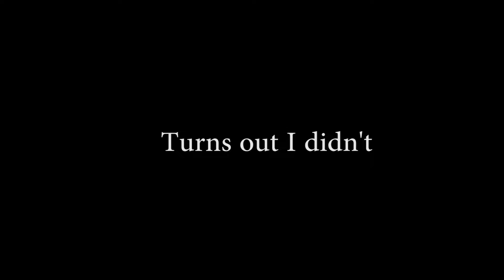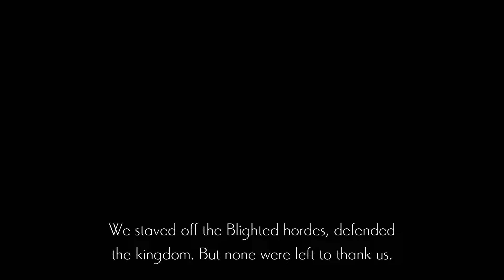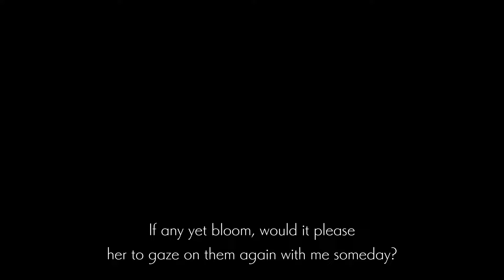ENDER LILIES: Part 15, Twin Spires(Round 2)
We have made it high into the spires, but are now dealing with elevator puzzles.